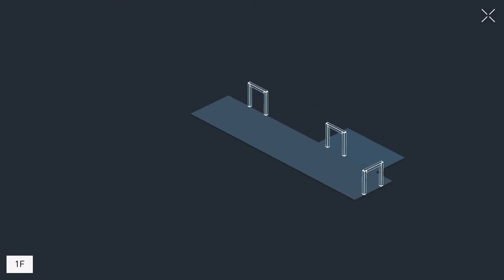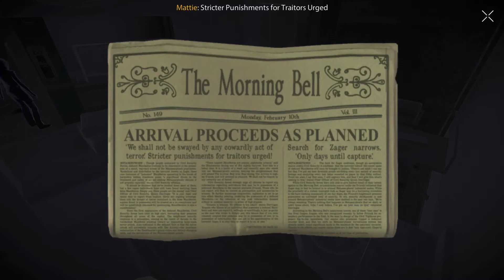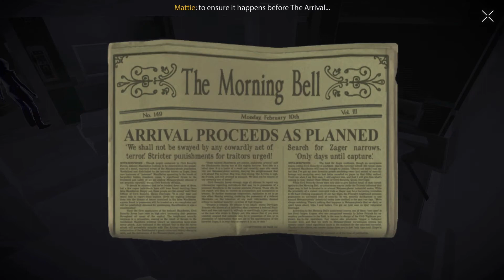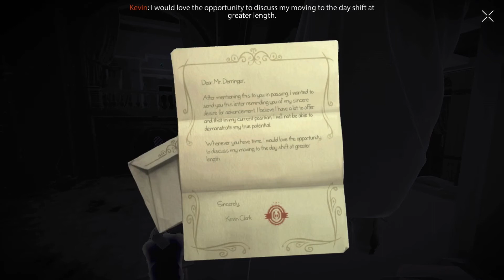République: Episode 1 pt.1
Help a woman named Hope escape in a thrilling and topical stealth-action game that explores the perils of government surveillance in the Internet Age.